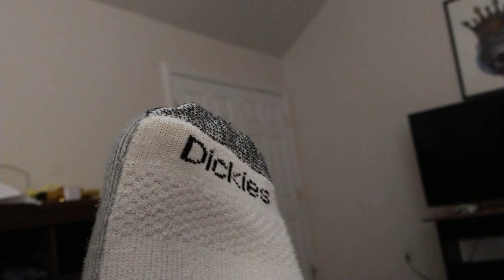Apefather proves he is The King my wife gets mad and proves she is The Queen! OH!